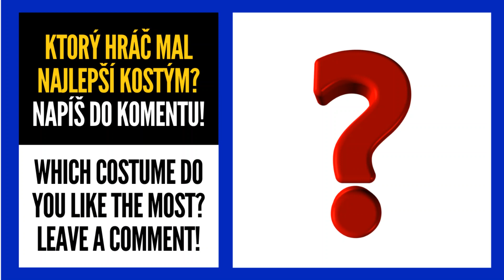HALLOWEEN 🎃 Kostýmy hráčov NHL / NHL players costumes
Aké kostýmy mali na Halloween hviezdny hráči ako Connor McDavid, Alexander Ovečkin, Brad Marchand, Auston Matthews a ďalší? Dozviete sa vo videu!